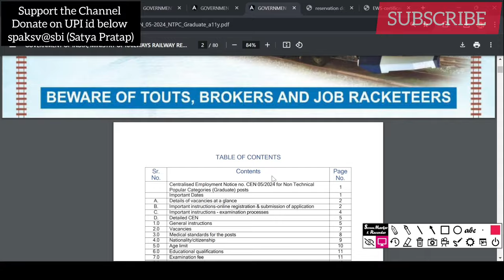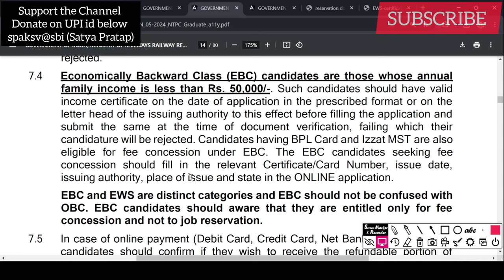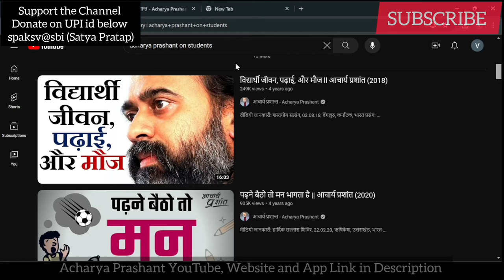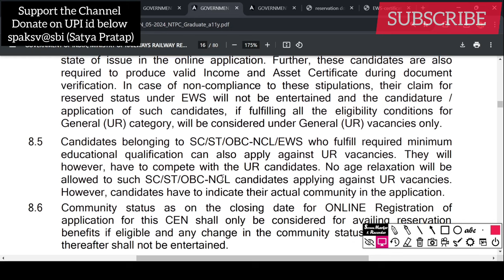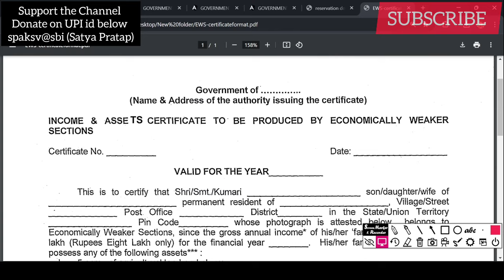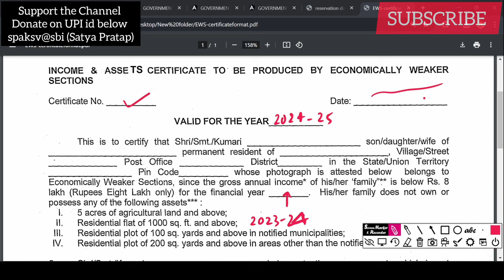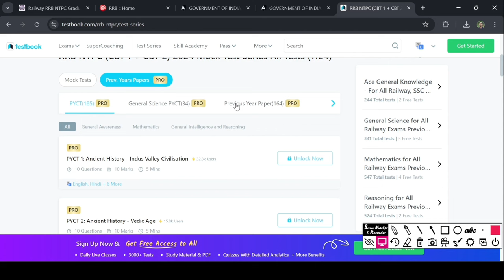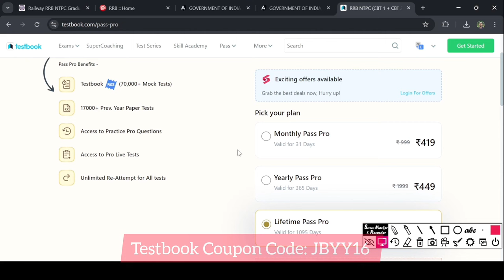EWS Certificate for RRB NTPC. Railway NTPC EWS Reservation. How to get EWS for NTPC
Discover the complete process to apply for the RRB NTPC EWS Certificate in this detailed guide. We'll walk you through the eligibility criteria, necessary documents, and application steps to help you successfully submit your EWS certificate for the RRB NTPC exam. Stay informed and ensure you meet all the requirements for your RRB NTPC application.

This CEN provides for Vertical Reservation for Scheduled Caste (SC),
Scheduled Tribe (ST), Other Backward Classes (OBC)- Non-Creamy Layer
(NCL) and Economically Weaker Sections (EWS), wherever applicable and
CENTRALISED EMPLOYMENT NOTICE (CEN) NO. 05/2024 Page 13 of 78
admissible, and as communicated by the Indenting Railways/Production Units
under extant rules, as mentioned in the Vacancy Table.
8.2 All candidates, irrespective of community may be considered against UR
vacancies, subject to fulfillment of parameters for UR candidates. However,
against the vacancies earmarked for specific communities (SC/ST/OBCNCL/EWS), only candidates belonging to that community will be considered.
8.3 For availing reservation, SC/ST/OBC-NCL candidates should furnish Caste
Certificate from competent authorities as per the format given at Annexure I (for
SC/ST candidates) and at Annexure II (for OBC-NCL candidates) at the time of
document verification. Further, in case of OBC-NCL candidates, the certificates
should specifically indicate that they do not belong to the Persons/Sections
(Creamy Layer) mentioned in Column 3 of the Schedule of the Government of
India, Department of Personnel and Training O.M.No.36012/22/93-Estt.
(SCT) dated
08.09.93 & its subsequent revision through O.M.No.36033/3/2004-Estt. (Res)
dated 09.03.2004, 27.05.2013, 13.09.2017 and further revision, if any, received
till the closing date for ONLINE Registration of applications for this CEN.
The candidates should ensure that they belong to the OBC Non-Creamy
Layer (NCL) category while applying for the posts against this CEN. Such
candidates should produce a valid OBC certificate in the prescribed
format during document verification. Further, in addition to the community
certificate (OBC), a declaration in the prescribed format as per Annexure IIA
has to be furnished by the candidates during document verification, that he/she
does not belong to the creamy layer. The certificate produced shall not be
older than one year at the time of document verification. In case of not
complying to these stipulations, their claim for reserved status (OBC-NCL)
will not be entertained and the candidature / application of such
candidates, if fulfilling all the eligibility conditions for General (Unreserved)
category, will be considered under General (UR) vacancies only.
In case of non-compliance to these stipulations, their claim for
reserved status under EWS will not be entertained and the candidature /
application of such candidates, if fulfilling all the eligibility conditions for
General (UR) category, will be considered under General (UR) vacancies only.
8.5 Candidates belonging to SC/ST/OBC-NCL/EWS who fulfill required minimum
educational qualification can also apply against UR vacancies. They will
however, have to compete with the UR candidates. No age relaxation will be
allowed to such SC/ST/OBC-NCL candidates applying against UR vacancies.
However, candidates have to indicate their actual community in the application.
8.6 Community status as on the closing date for ONLINE Registration of
application for this CEN shall only be considered for availing reservation
benefits if eligible and any change in the community status of the candidate
thereafter shall not be entertained.

Timestamp
00:00 EWS Certificate for RRB NTPC
02:37 Wisdom Contents by Acharya Prashant
03:18 RRB NTPC EWS Certificate Format
07:13 Test Series for RRB NTPC 2024